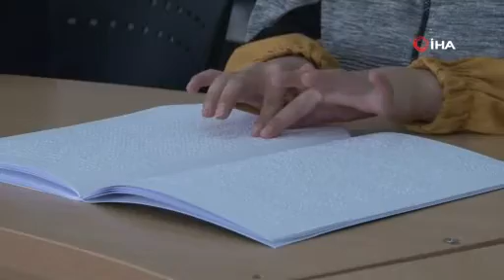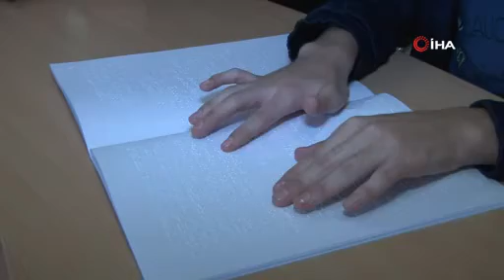Okuma Yazma Günü’nde görme engelli çocuklar unutulmadı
Bilge Çocuk dergisi görme engelli çocuklara yönelik ikinci özel sayısını 8 Eylül Okuma Yazma Günü’nde yayınladı. Bu kapsamda Türkan Sabancı Görme Engelliler Ortaokulu’nda eğitim gören çocuklar ziyaret edildi ve yeni sayının tanıtımı gerçekleştirildi.

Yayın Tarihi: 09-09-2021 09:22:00